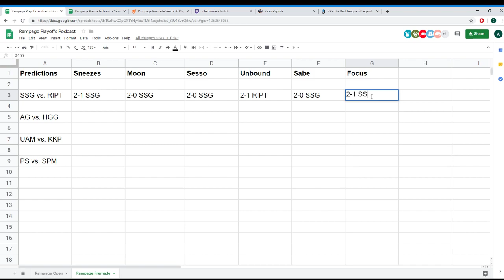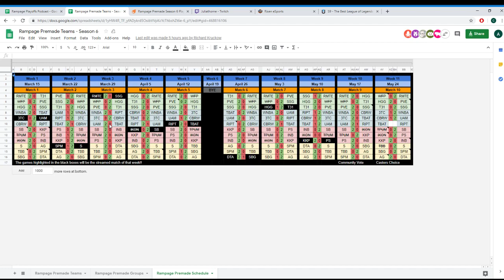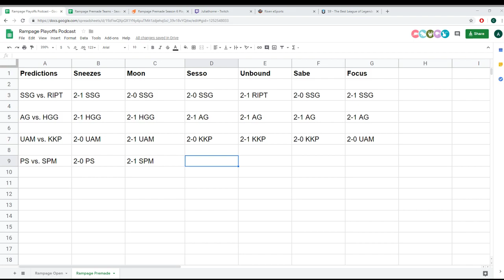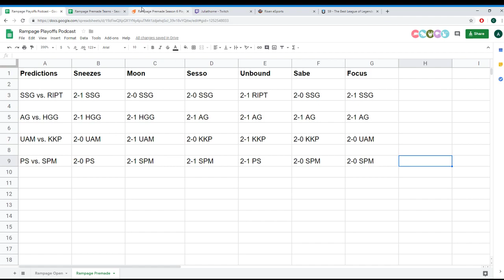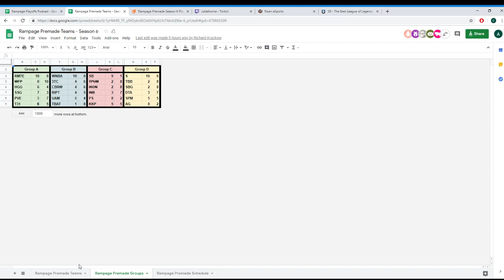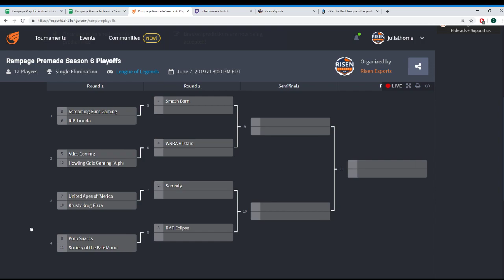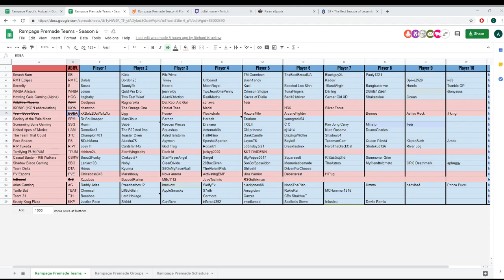Season 6 Rampage Premade Playoffs Podcast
with Sneezes, Moon, Sesso, Unbound, Sabe, and Focus